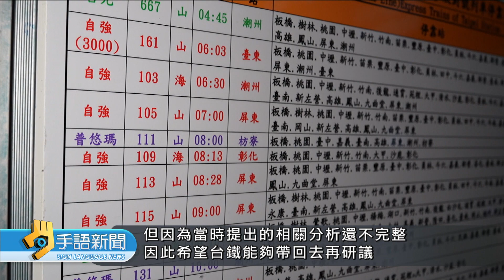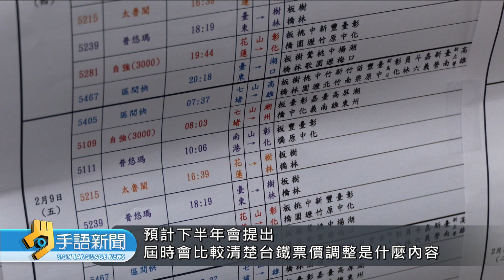東部地震災區復原前 台鐵東部票價凍漲 | 20240507 公視手語新聞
花蓮強震後東部觀光大受影響，立委以臨時提案通過，災區完全復原之前，凍漲台鐵東部票價，不過外界同樣關心，台鐵在公司化後票價是否會調整，交通部次長表示，預計下半年提出完整方案。